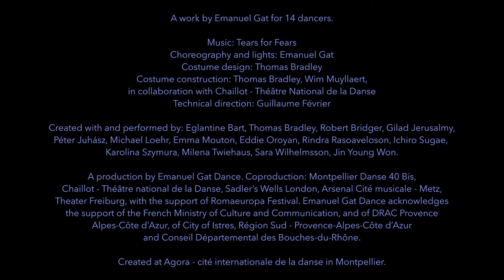LOVETRAIN 2020 - Emmanuel Gat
Vendredi 11 mars à 20h au Théâtre de l'Arsenal à Val-de-Reuil